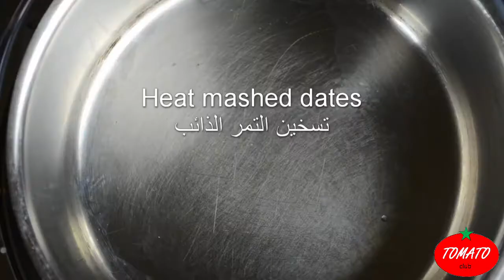Milk and rice pudding with spicy Dates